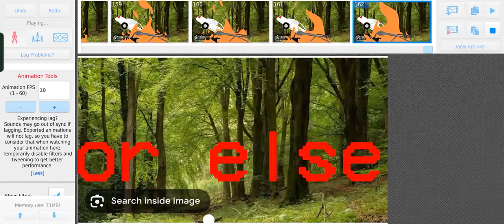siren head 2